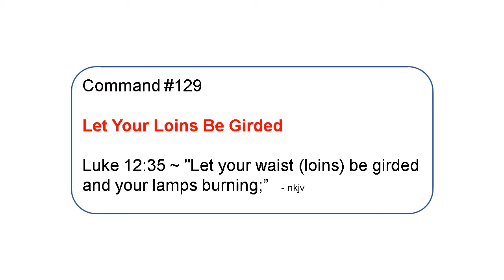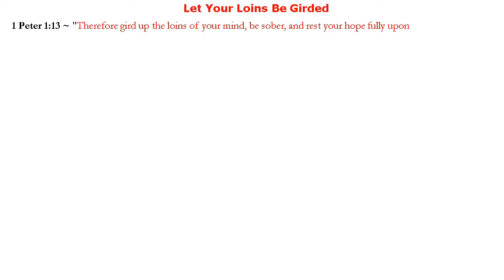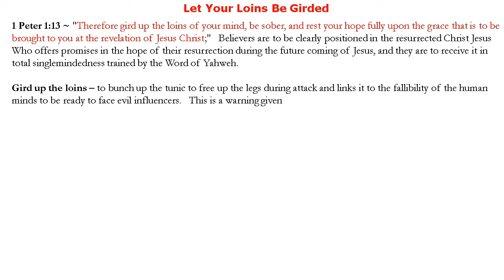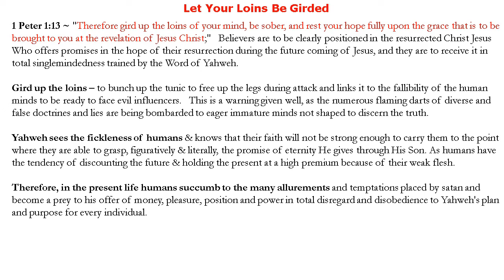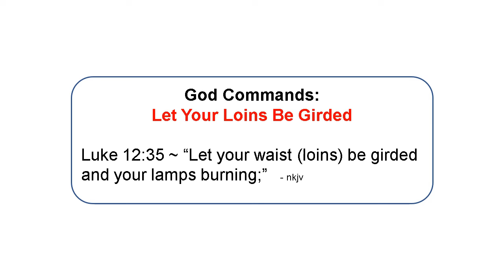God Commands: Let Your Loins Be Girded ... From Darkness To Light God Promises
Each Vlog deals with just one-of-many God's commands that are so vitally important in every Believer's life.   The Vlog goes to expose the light of understanding in the command by easy point to point revelation in simple to understand Bible backed explanation.
May the Spirit of God guide and lead you in your zeal to know Yahweh, Christ Jesus and the Holy Spirit - The Holy Trinity - in a very intimate way and in an ever-growing relationship with Them. May the grace of God, the mercy of our Lord Jesus Christ and the continual presence of the Holy Spirit rest and abide with you always.
Go in peace to love & serve the LORD, in the name of Christ Jesus ~ Amen.

Vlog Schedule: MONDAY and THURSDAY (Bi-Weekly).

Do Read The Bible.

Channel Name:
FROM DARKNESS TO LIGHT GOD PROMISES